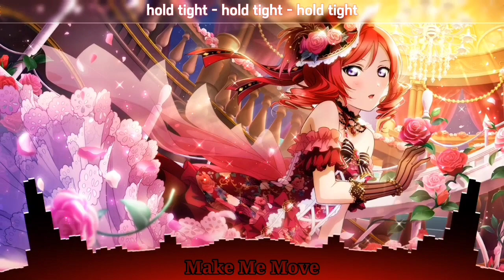Nightcore - Make Me Move (Lyrics)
hello...